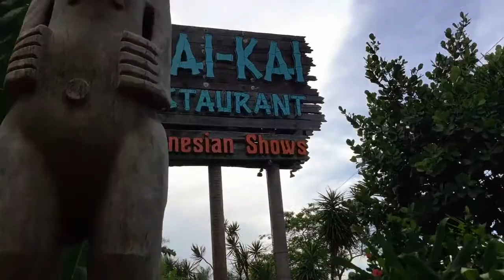Mai Kai Dinner Show Fort Lauderdale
Mai-Kai Dinner Show Fort Lauderdale : Souper-Spectacle polynésien avec danseurs et jongleurs de feu.